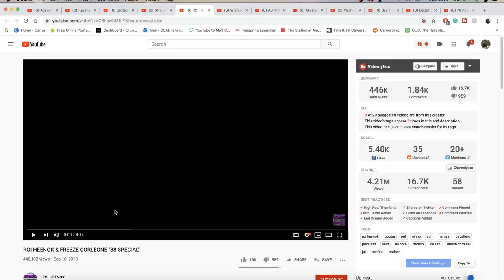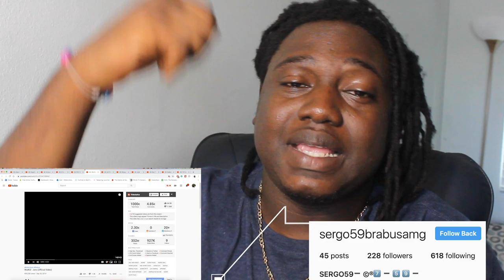ROI HEENOK & FREEZE CORLEONE "38 SPECIAL" | FRENCH RAP REACTION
THIS WAS PREEETTTYY HARD. NOT MY FAVORITE BUT, DEFINITELY HAD A VIBE TO IT. | Add me on Snapchat for more lit crazy clips! @Demmydee

WARNING!